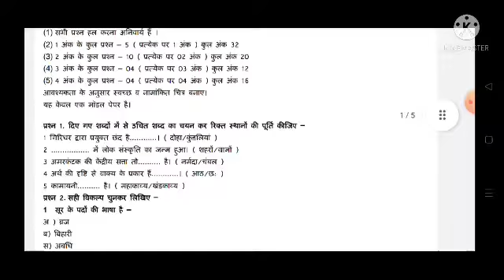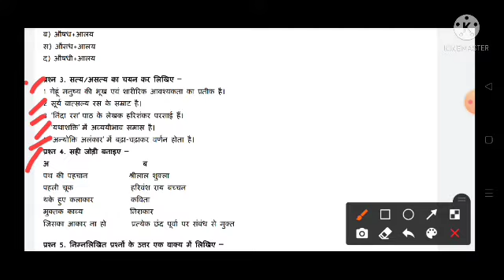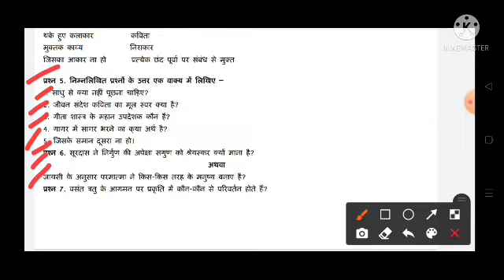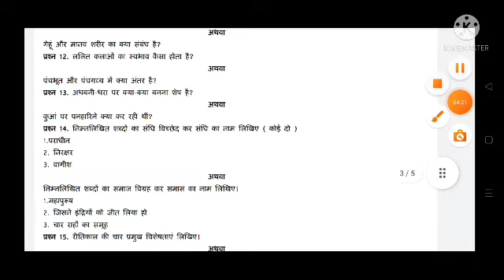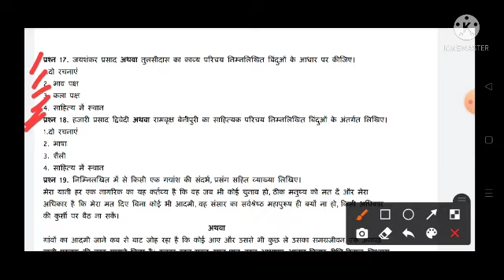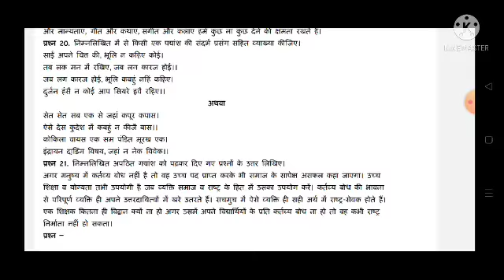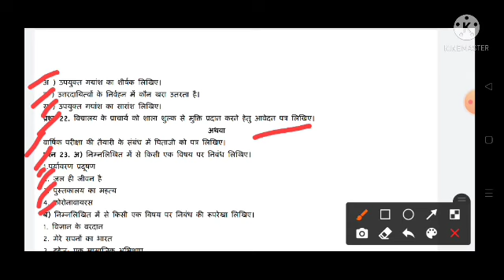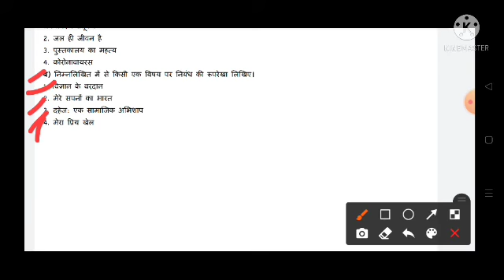कक्षा 10वीं हिन्दी का पेपर अर्धवार्षिक परीक्षा 2021 ।। class 10th Hindi Paper।। Half Yearly Exam